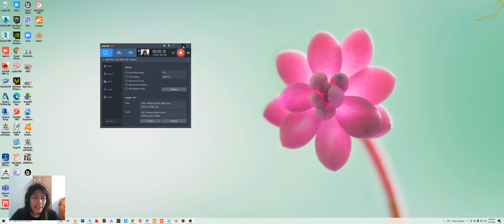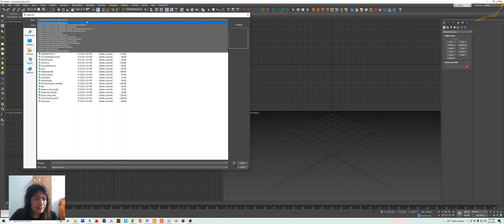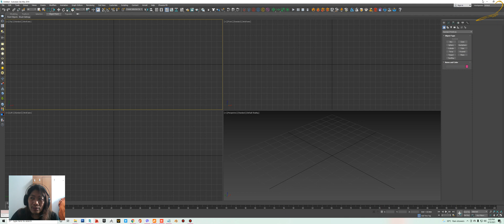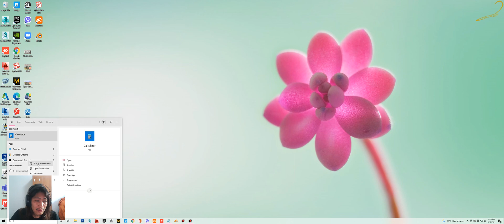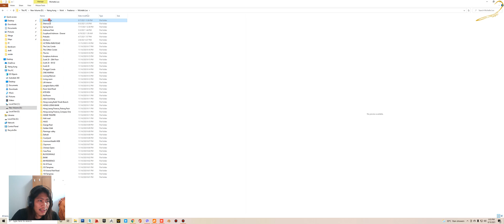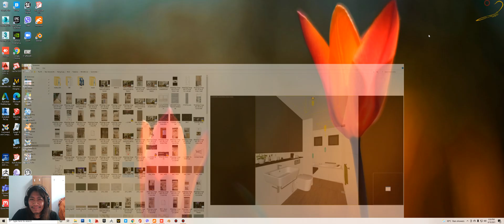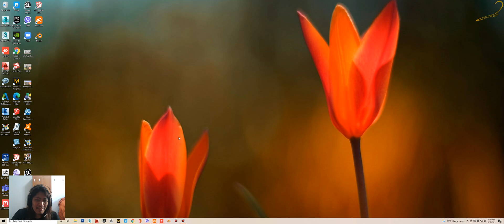How to enable 3ds max file preview thumbnail in Window Explorer | [English]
Copy and paste the below texts into the command prompt. Remember to change the 3ds max version that you are using before you paste it.

regsvr32 "C:\Program Files\Autodesk\3ds Max 2021\MaxThumbnailShellExt.dll"

Do not do this if your graphics card is very very low specs.

If you want to learn D5 Render, you can watch the videos below. It's all about the D5 Render Manual. Every detail function is explained clearly one by one.

0:05 | Introduction
0:16 | Example
2:15 | Solution
6:50 | Example scene